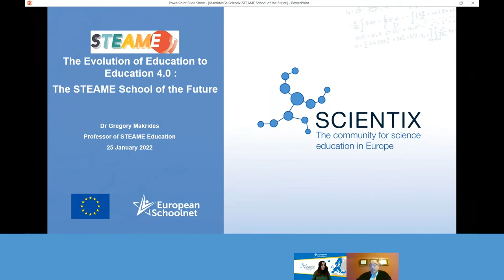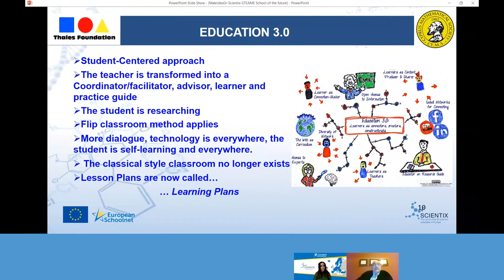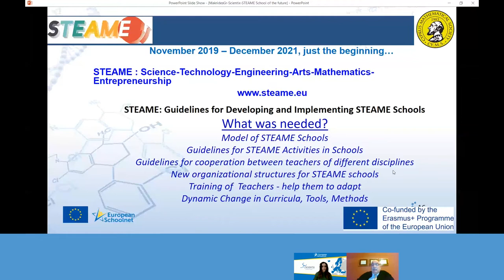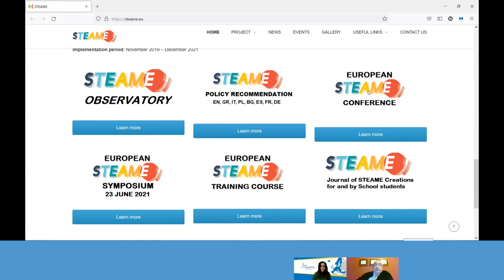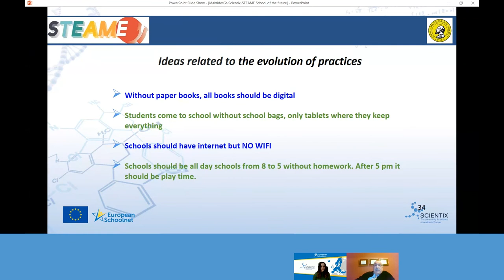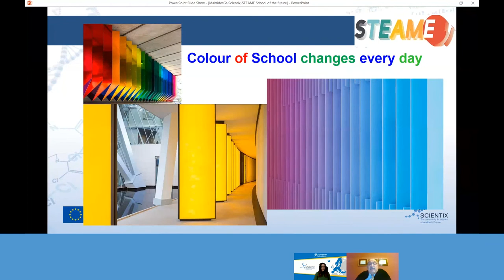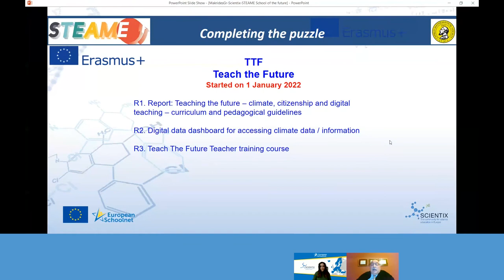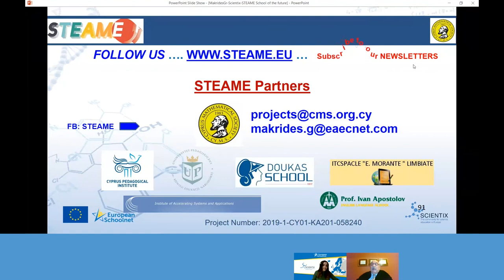Scientix Webinar - The Evolution to Education 4.0: The STEAME School of the Future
On January 25 2022 a Scientix webinar took place. Gregory Makrides presented "The Evolution to Education 4.0: The STEAME School of the Future" project.

The work presented in this video has received funding from the European Union’s H2020 research and innovation programme – project Scientix 4 (Grant agreement N. 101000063), coordinated by European Schoolnet (EUN).
The content of the video is the sole responsibility of the authors and it does not represent the opinion of the European Commission (EC), and the EC is not responsible for any use that might be made of information contained.